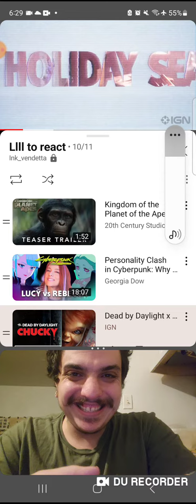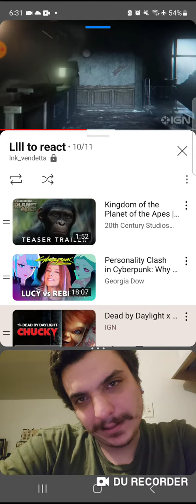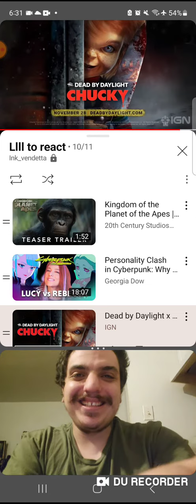charles lee ray joining dbd! truly our friend till the end !